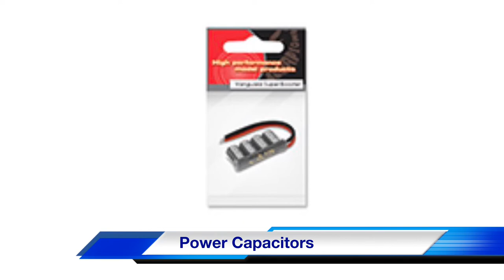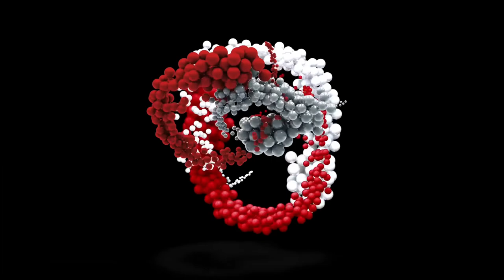Team Scorpion Power Systems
Supporting Since 2016